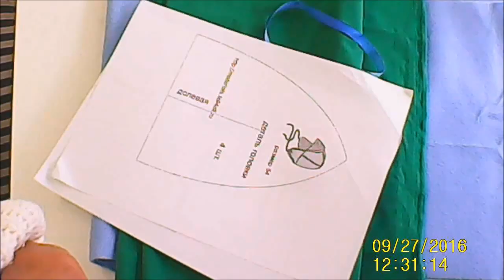ШЬЁМ ШАПКУ УШАНКУ ПО ВЫКРОЙКЕ ИЗ ШКАТУЛКИ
ШВЕЙНЫЕ МАСТЕР-КЛАССЫ .ОБРАБОТКА ДЕТАЛЕЙ ПРИ ПОШИВЕ. ИДЕИ ДЛЯ ВДОХНОВЕНИЯ.
На моём канале мы будем шить, вязать, готовить, и делать, много- много разных красивых и полезных вещей своими руками.

Моя группа в контакте, где Вы найдёте все выкройки из мастер классов БЕСПЛАТНО